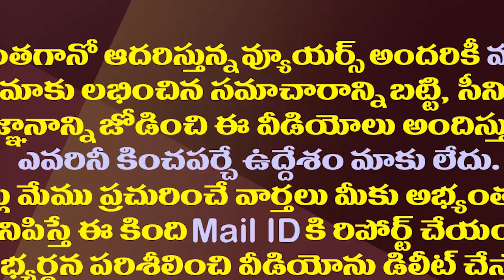టీడీపీలో ఈ బావ బావమరిది అడ్రస్ ఎక్కడ?| These Kurnool TDP Leaders Do Not Care About The Party